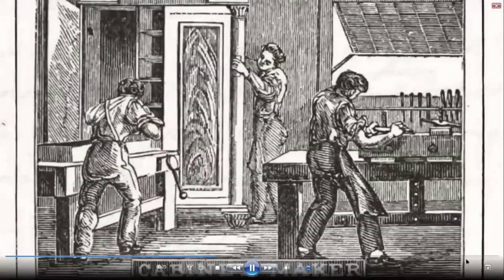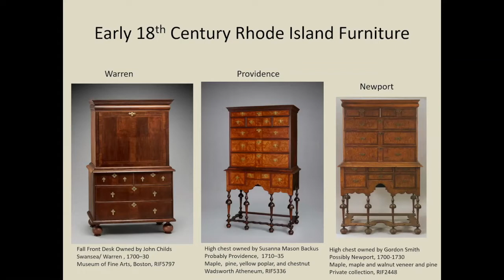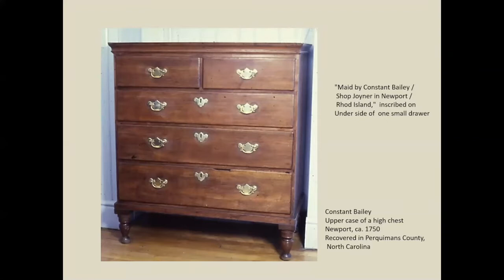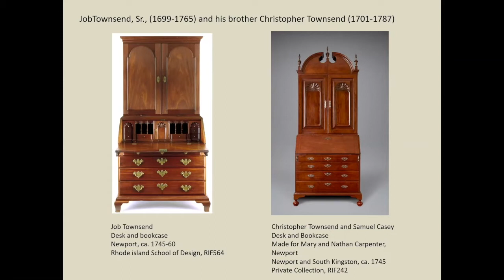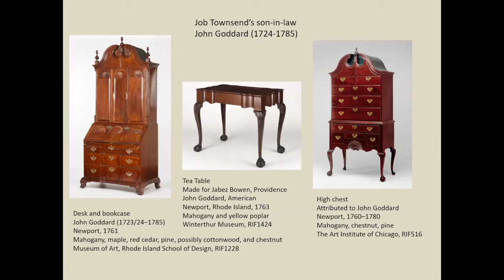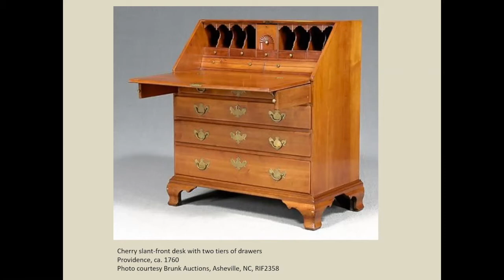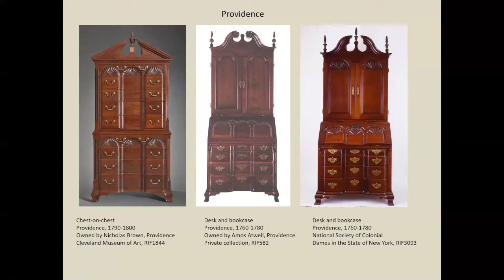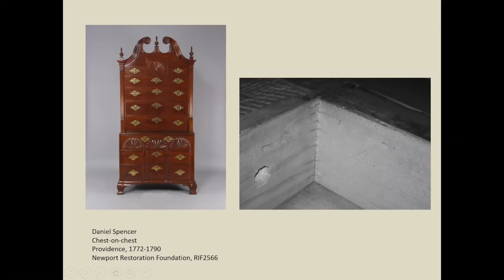Collective Perspectives: Art and Industry in 18th Century Rhode Island Furniture - Keynote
Join the Newport Restoration Foundation and its Whitehorne House Museum for, "Collective Perspectives: Discussions on Newport Furniture Past & Present," a series of online discussions with a variety of scholars, furniture makers, and museum professionals about the history, beauty, and significance of Newport furniture. This episode is the first of four in the series, featuring Dr. Patricia Kane, Friends of American Arts Curator of American Decorative Arts, Yale University Art Gallery.

The Rhode Island Council for the Humanities seeds, supports, and strengthens public history, cultural heritage, civic education, and community engagement by and for all Rhode Islanders. Any views, findings, conclusions or recommendations expressed in this  (program) do not necessarily represent those of the National Endowment for the Humanities.

We hope you will consider supporting NRF’s free online educational programming by making a donation. Please click here to give today